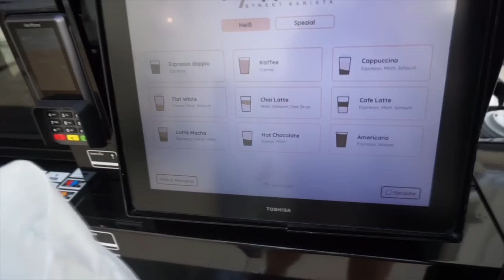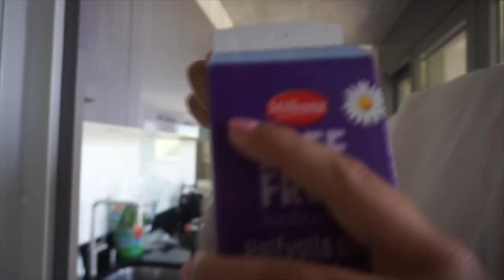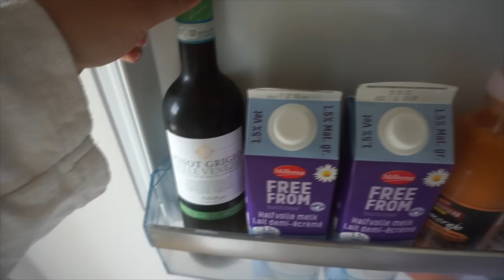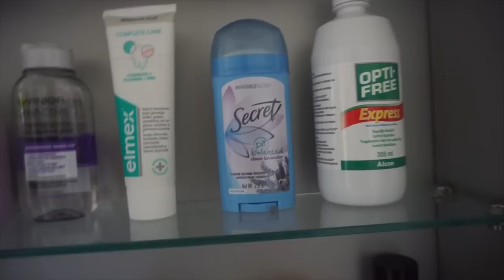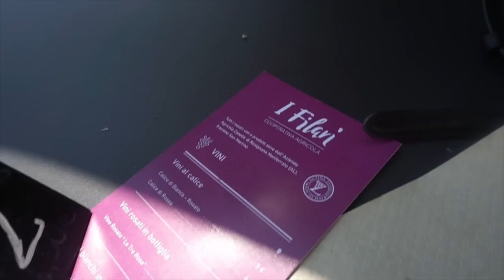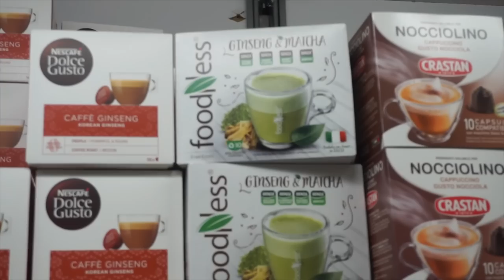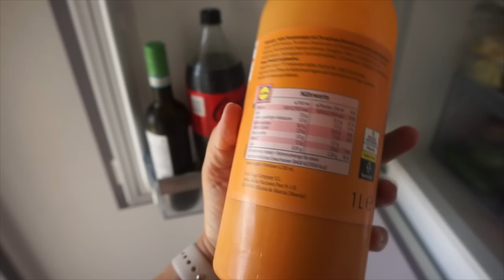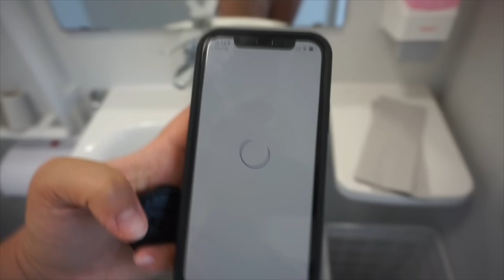IN MIJN EENTJE OP VAKANTIE! 🚗 DUITSLAND, ZWITSERLAND & ITALIË | WEEKVLOG 214 | Charlotte Blitzblum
• APPARATUUR ETC. •
Thuis: Sony Alpha 5100 + Sony SEL 50mm F/1.8 OSS lens.
Vlogs: Sony Alpha 5100 + Sony 16-50mm lens.
Edit: Sony Vegas Pro 20.
Thumbnails: Picmonkey.

• WELKOM •

Liefs, Charlotte